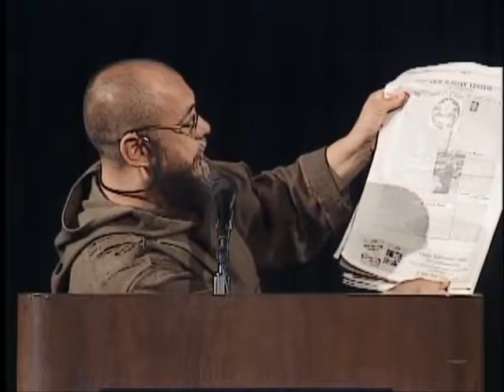Father David Mary Engo Viva Cristo Rey!1